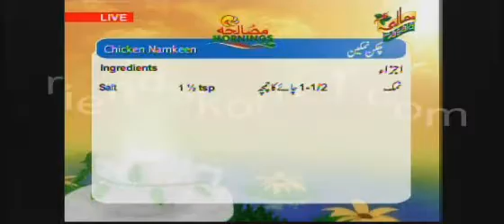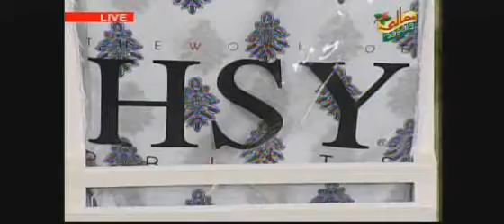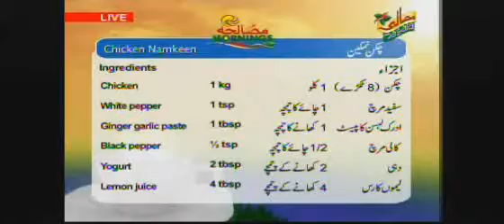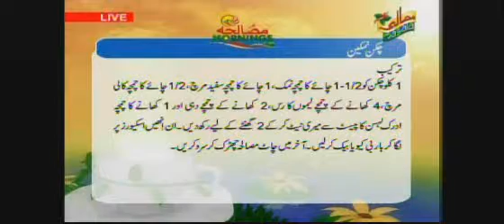Masala Morning April 12 p1